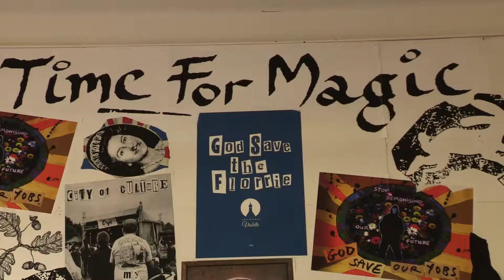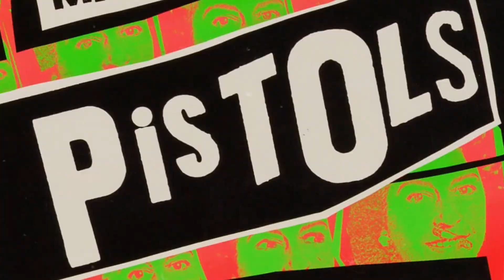Verse Meets: Jamie Reid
Verse Meets is a series of interviews to help shed light on artists' creative journeys, inspirations and what led them to the world of NFTs.